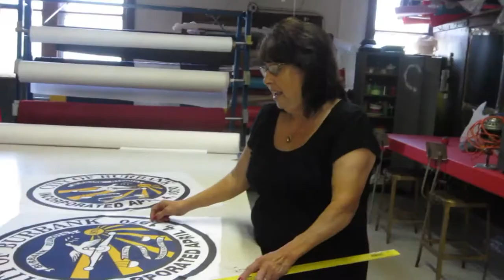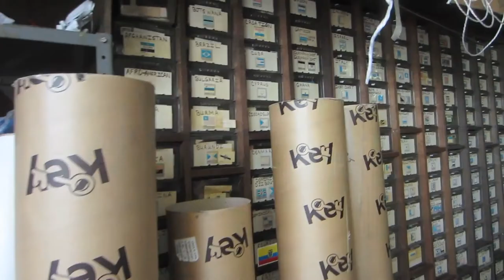Keeping flags grand: Longtime Chicago area company carries on tradition of flagpole repair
A look inside Chicago based W.G.N. Flag & Decorating, a fourth generation family-owned business, during what is always their busiest time of year - the week around July 4th.